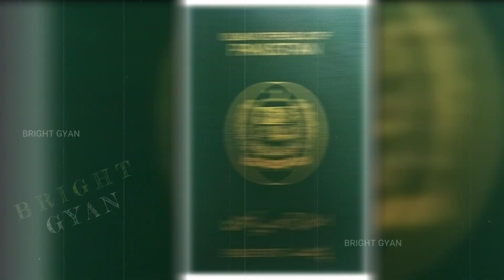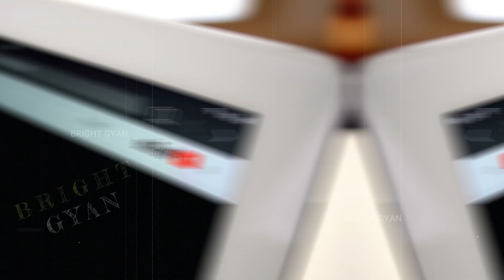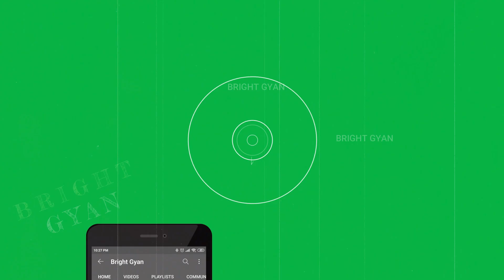आखिर कब करेंगे शिहाब भाई काबा में हज मुकम्मल | Shihab Chittur Today Live Update | Bright Gyan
today in this video see about shihab chittur hajj journey and shihab chottur live update top trending topic in hindi also see shihab chottur pakistan and shihab chottur kahan pahunche

shihab chittur live location today full explanation in hindi also see shihab chittur live today now

Queries Solved :-

shihab chottur saudi arab visa
shihab chottur saudi arab entry
shihab chottur ki maa
shihab chottur iran border
shihab chittur latest news
Shihab Chittur Iraq Update
Shihab Chittur Kuwat Update
Shihab Chittur Kuwat Visa
shihab chottur Kaaba
shihab chottur makka madina

Shihab Chottur, officially named Shihabudheen, is a 30-year-old youngster from Kerala (India) who started the Hajj pilgrimage from his native place Kerala to Mecca by foot to perform Hajj in 2023. He is from Malapuram District and lives in Athavanad panchayat near Valanchery.

Where is Shoaib Chittoor now?

He will reach Makkah for Haj in 2023 after traversing India, Pakistan, Iran, Iraq, and Kuwait, and will finally reach Saudi Arabia sometime in early February 2023. He will apply for the Haj pilgrimage after his arrival in Saudi Arabia and plans to cover the entire distance in 280 days.

Pakistan Me Kaha Hain and Shihab Chottur Live Location and Shihab Chottur In Pakistan and Shihab In Pakistan and 268 Day 24 February 2023 and Shihab Chottur Update and Shihab Chottur

Shihab Chottur ka Iran Ka Safar
Shihab Chottur ki Iran 🇮🇷 Ki Live Location 25 fabruary